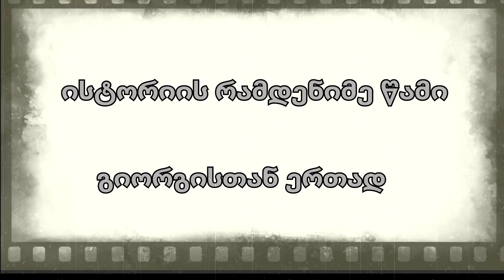#3 ნოსტალგია (კაბუ და ამიკო, ცოცხები ჩქარა, გიხაროდენ)